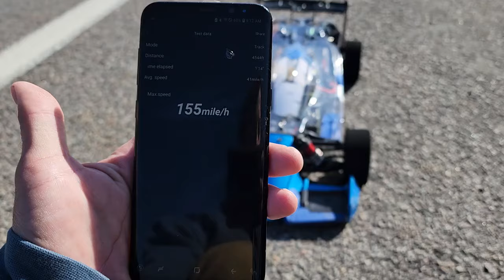ARRMA LIMITLESS OPEN WHEEL V2 PB!!!!